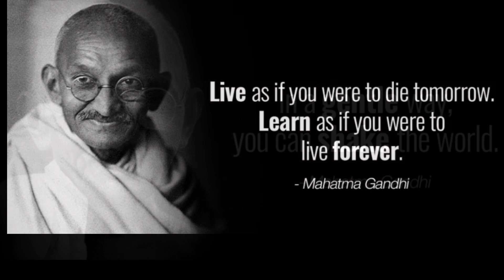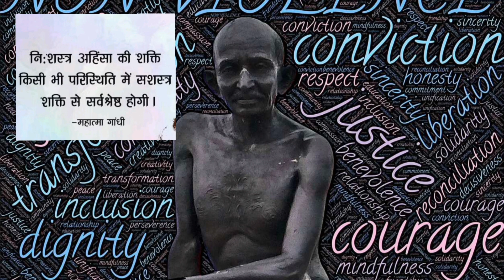Vaishnava Jana Toh| Baishnob Sei Jon| Hindi Bengali Version Together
"Vaishnava Jana To" is a Hindu Bhajan, written in the 15th century by the poet Narsinh Mehta in the Gujrati Language. The poem speaks about the life, ideals and mentality of a Vaishnava Jana (a follower of Vaishnavism).
This devotional hymn became popular during the lifetime of Mahatma Gandhi and was rendered as a bhajan in his Sabarmati Ashram by vocalists and instrumentalists like Gotuvadyam Narayana Iyenger. It was popular among freedom fighters throughout India. Often sung by singers since then it serves as the final song to end a concert and touch music lovers with the philosophical thoughts of poet Narsinha Mehta.

A recreation of Mahatma Gandhi's favorite 'Vaishnava Jana Toh', composed by talented music director Anindya Chattopadhyay and brought to life in Shreya Ghoshal's surreal voice in the movie 'Gotro' .

 Presenting  Vaishnava Jana Toh -The Euphonic Ballad way.